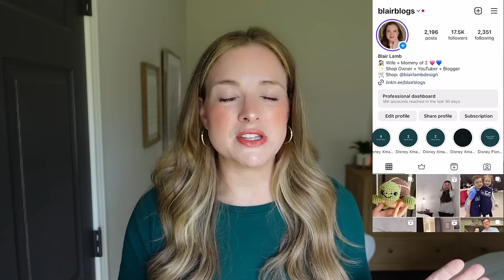Our First Disneyland Trip! | Hotel, Parks, Restaurants, and Plans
Disney Favorites on Amazon
Travel Favorites on Amazon

MAILING ADDRESS
Blair Lamb
Gainesville, Texas
76241